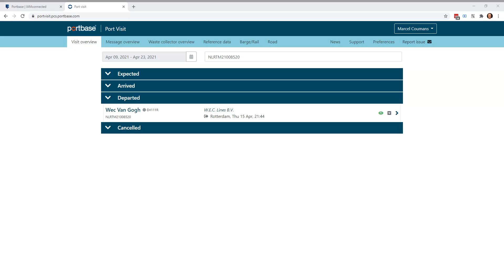MLI 2.0 - Status bekijken van inspectie